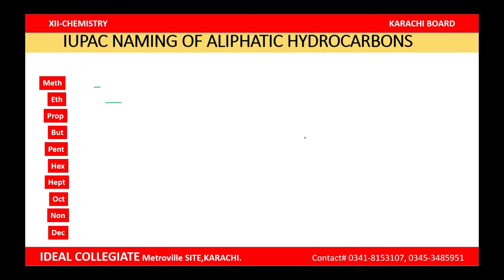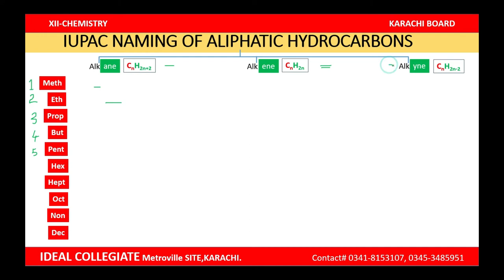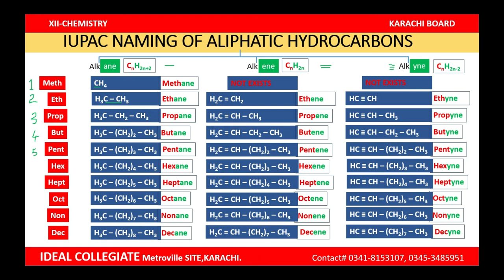Hydrocarbon IUPAC - part I |Dr. Atta Ur Rehman |XII Chemistry |BIEK| IDEAL COLLEGIATE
IDEAL COLLEGIATE is the best coaching center in Karachi, Pakistan. If you are looking to enhance your career and want to get great results then you have visited at right place. We are committed to taking education to every door, making it a superb blend of knowledge. Our mission is to create ethical and intellectual personnel through qualitative education. IDEAL COLLEGIATE is located at COLLEGE Road, METROVILLE S.I.T.E Karachi. We always look forward to improving our efficiency in every nook. We are the players with Specific courses– Basic and Advanced teaching methodology, an efficient faculty team, and adequate management staff.
IDEAL COLLEGIATE is a Learning Community dedicated to the pursuit of excellence in all areas of Science, Computer Science & Commerce Education
Experienced teachers from well-reported institutes
Comprehensive Examination
Multimedia Lectures
Monitored Classroom Environment
Complete Coverage Of Syllabus
Maximum 20 Students in Batch
Special Attention For Weak Students
Innovative teaching Methodology
Parents Teachers Association(PTA)
100% result in BIEK and BSEK
Young & Energetic Teaching Faculty